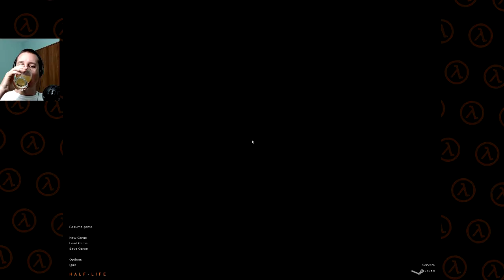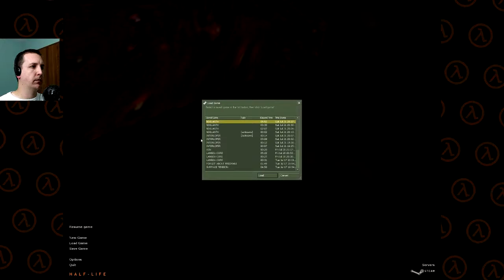An Idiot Plays Half-Life, Part 009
The back end of this game confused our intrepid idiot something fierce, so he decided to end it all.